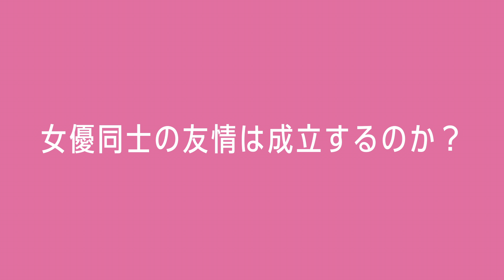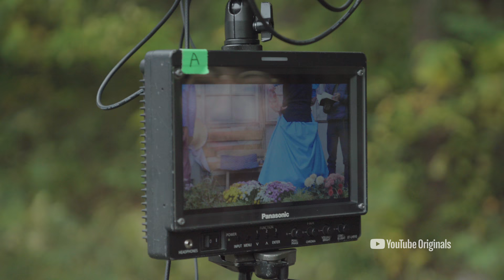おまけ #6 | 女優同士の友情は成立するのか？ | のんたれ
のんの映画作りを語る上で欠かすことのできない相棒の存在。その人物はなぜ、のんに力を貸したのか？